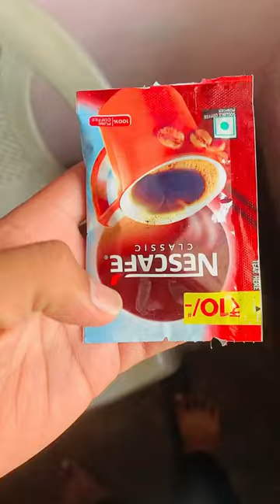Cold coffee banayi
mini vlogs
how to make mini vlogs on tiktok
hashtags for mini vlogs
how to make mini vlog
mary's mini vlogs
captions for mini vlog
songs for mini vlog
songs for mini vlogs bollywood
daily mini vlog
tiktok mini vlogs
mini vlog camera
mini vlog app
mini video app
mini video amazon
mini video and audio recorder
mini aussie videos
mini audio video camera
mini vlog picture aesthetic
mini vlog adalah
mini vlog artinya
mini vlog aesthetic
mini vlog ideas
mini vlog meaning
what is a mini mini
what is a mini blog
mini mini meaning
mini vlog background music
mini vlog bio
mini video box
mini videos boomerang
mini video bar
mini video book
mini long beach
mini brands videos
mini basketball video game
mini bernedoodle videos
mini camara para vlogs barata
mini vlog captions
mini vlog capcut template
mini vlog captions for instagram
mini vlog camera price
mini vlog channel name
mini vlog content ideas
mini vlog captions for youtube
mini vlog cover
mini vlog content
how to create mini vlog
como fazer mini vlogs
itarte vlogs comida mini
mini camera para gravar vlogs
classic mini size
classic mini problems
mini vlog description
mini vlog duration
mini vlog download
mini video download
mini video drone
mini video doorbell
mini digital video cassette player
mini dv video camera
mini dv video cassette player
mini digital video cassette
how to do mini vlogs on tiktok
how to do mini vlogs on instagram
smallest vlogging camera
mini vlog editing app
mini vlog editor
mini vlog examples
mini vlog editing
mini video editor
mini blog examples
mini video extension
mini video editor apk
mini video editing pc
mini video encoder
how to edit mini vlogs on instagram
list of e-mini futures
what is e-mini
mini vlog font
mini vlog for instagram
mini vlog font style
mini vlog filter instagram
mini vlog filter
mini vlog family
mini videos for music
mini videos for instagram
mini video fluid head
first mini vlog
music for mini vlogs
familia mini vlogs
mini vlog gif
mini vlog google
mini video games
mini video game console
mini video game keychain
mini video game systems
mini video game ideas
mini video game machine
mini video games online
mini video game boxes
mini vlog hashtags for instagram
mini vlog hashtags
mini vlog hashtags for youtube
mini vlog hotel
mini blog hashtags
mini video head
mini video head camera
mini video hiphop
mini horse video
vlogging kit near me
mini vlog instagram
mini vlog instagram captions
mini vlog intro
mini vlog image
mini vlog in hindi
mini vlog introduction
mini vlog ideas in hindi
mini blog instagram
mini video it
mini vlogs on instagram
mary's mini vlogs instagram
what do youtubers use to edit vlogs
mini video jack
mini jeep videos
mini jcb video
mini jack video pinout
mini jet video
mini journal video
mini jet boat video
mini joy video
mini video juegos
video mini john cooper works
jm vlogs
mini vlog kaise banaye
mini video kit
mini kitchen videos
mini kalimba video
mini kiss videos
mini katana videos
mini ke video
mini keurig video
mini cooper video
mini vlog kamerası
mini vlogs logo
mini video light
mini video loading
mini video lamp
mini video logo
mini video look
mini video lenovo
small laude vlogs
mini lop videos
mini lcd video projector
mini.vlog
mini vlogs music
mini vlog meaning in hindi
mini vlog meaning in marathi
mini vlog music instagram
mini video me
mini blog meaning
mini video maker
mini video mixer
mini video meaning
m m mini release date
mini vlog name
mini blog name ideas
miniature video
mini night vlog
mini nes video game console
mini ninjas video game
mini notebook video
mini ninjas videos
mini nvidia video card
mini nintendo videos
n mini
minimalist vlogs
mini vlogs on tiktok
mini vlog or mini vlog
mini vlog on facebook
mini video online
mini video on iphone
mini video on youtube
mini oven video
mini osd video
mini outdoor video
mini vlog picture
mini vlog picture girl
mini vlog pfp
mini vlog photo
mini vlog profile picture
mini vlog png
mini video projector
mini video player
mini video player chrome
was ist vlogging
mini press settings
mini blog quotes
mini quiche video
silent vlog ideas
silent vlog meaning
mini vlog reel
mini vlog reel tutorial
mini vlog restaurant
mini vlog reel caption
mini vlog reels hashtags
mini vlog reel songs
mini vlog rubrics
mini video recorder
mini video recording camera
mini video recorder with audio
mini vlog songs
mini vlog songs hindi
mini vlog songs reels
mini vlog synonyms
mini vlog songs download
mini vlog script
mini vlog script in hindi
mini vlog sa sementeryo
mini blog sites
mini video switcher
smallest mini tablet
mini vlog template
mini vlog today
mini vlog template capcut
mini vlog tiktok
mini vlog thumbnail
mini vlog title
mini vlog tags
mini vlog title ideas
mini vlog tutorial
mini vlog topics
mini vlogs tiktok
mini vlog up
mini video usb
mini usb video cable
mini usb video player
mini usb video out
mini uno video
mini unicorn video
mini usb video adapter
mini unboxing video
mini usb video transmitter